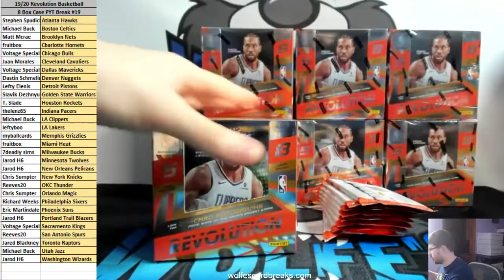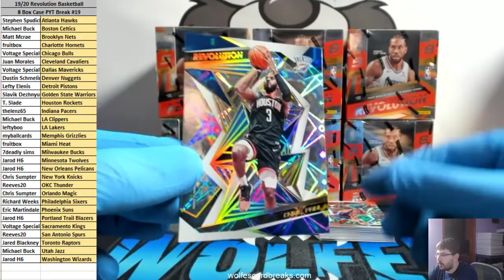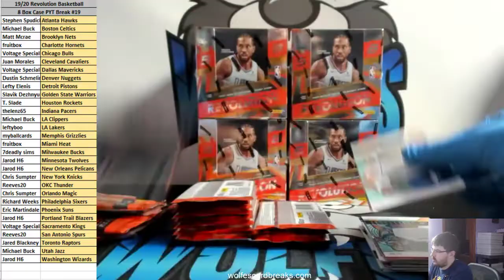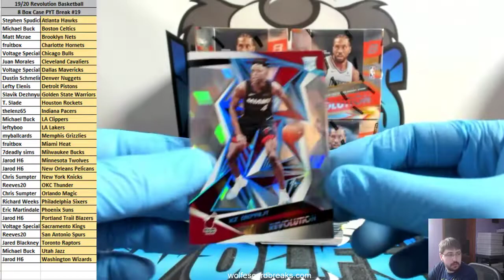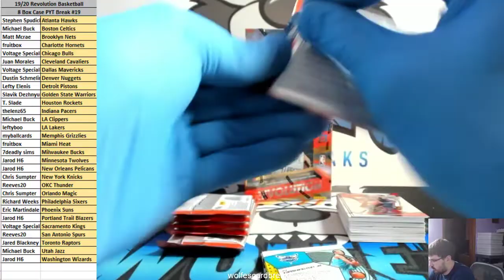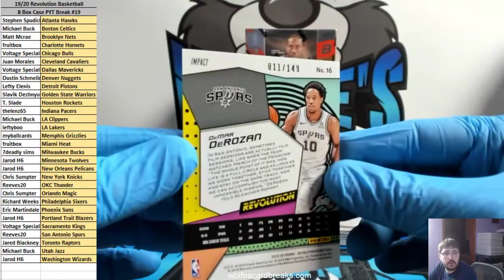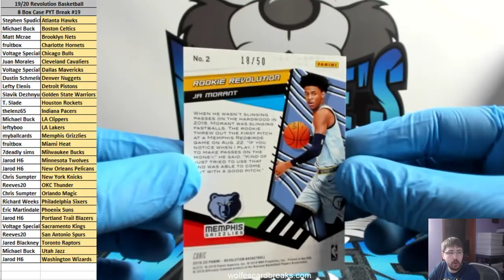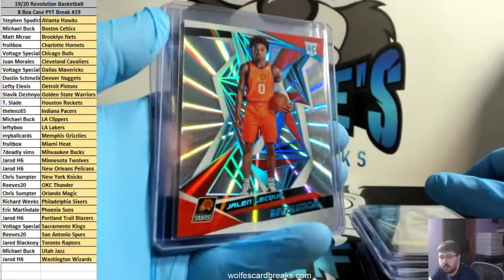2019-20 Revolution Basketball 8 Box Case PYT Break #19